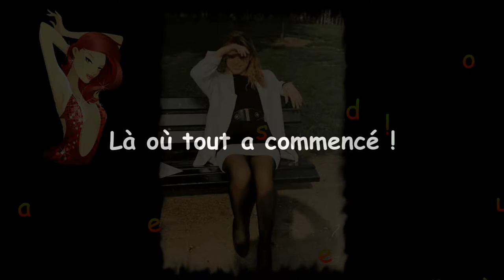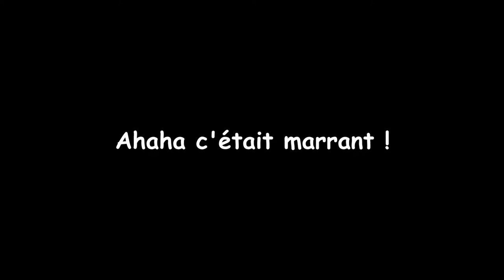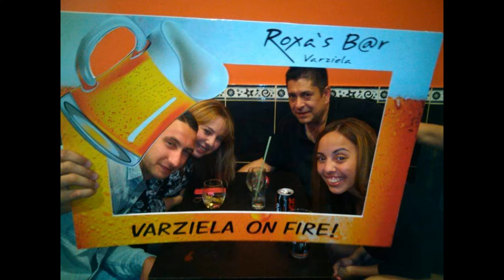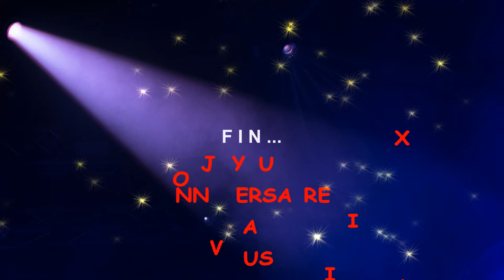Film manu lucie terminé 2